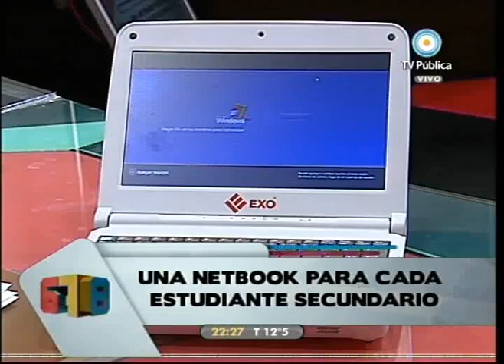678 14-04-10 parte 3